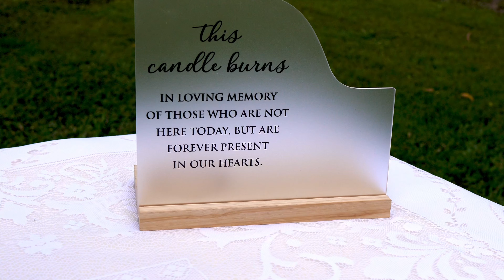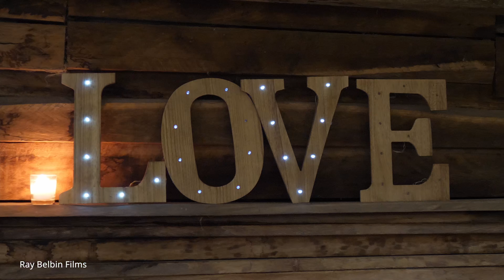Lochlan and Abbey Wedding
Lochlan and Abbey, magnificant wedding on Herveys Range!